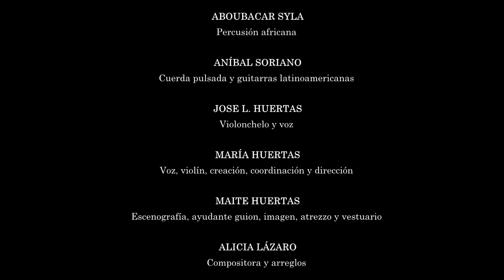MAGMA_CONCIERTO EN VOLCÁN DE GRANÁTULA DE CVA._Trailer Estreno Absoluto (subtítulos en castellano)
MAGMA CONCIERTO FUSIÓN
Trailer del Estreno Mundial de MAGMA
en el VOLCÁN DE CERRO GORDO
de GRANÁTULA DE CALATRAVA (Ciudad Real-España),
Uno de los pocos MUSEOS-VOLCÁN de la Península visitable,
con motivo del 22 ANIVERSARIO DE LA ASOCIACIÓN
PARA EL DESARROLLO DEL CAMPO DE CALATRAVA,
Fecha de Estreno: el 23 de Junio de 2022 a las 22h,
en la Mágica Noche de San Juan.

ENTRADA GRATUITA.

CREACIÓN E IDEA ORIGINAL:
IL PARNASSO MUSICALE & EQUIPO MAGMA

Luis Miguel Planelló, Gongs y Percusiones del Mundo
Alicia Narejos, danza contemporánea
Boris Arenas, vientos andinos
Ana Belén Rabadán, actriz
Syla Aboubacar, percusión africana y voz
Aka J.C. Thiemele, danza africana
Anibal Soriano, cuerda pulsada y guitarras latinoamericanas
Jose L. Huertas, violonchelo y voz
María Huertas, violín, voz, dirección, creación y coordinación
Maite Huertas, escenografía, ayudante de guion, atrezzo, vestuario...
Consuelo Huertas, logística
Álvaro González, videos e imagen
Sergio Bautista, drom film
Adrián Gómez, montaje y edición de video
Alicia Lázaro, composición y arreglos
Virginia Peláez, diseño web, diseño gráfico, redes
Isabel Ruiz, modista-vestuario
Nacho de la Rubia, diseño gráfico

ASOCIACIÓN PARA EL DESARROLLO DEL CAMPO DE CALATRAVA
 junto con Fondos FEADER, LEADER, Ministerio de Agricultura, Alimentación y Medio Ambiente, JCCLM y Diputación de Ciudad Real.

AYUNTAMIENTO DE GRANÁTULA DE CVA.
LAFARGEHOLCIM
GEOPARQUE
VICERRECTORADO DE CULTURA de la  UNIVERSIDAD DE CASTILLA-LA MANCHA
RESTAURANTE VILLA ISABELICA

COLABORADORES:
Grupo de Investigación GEOVOL
Fundación del Festival de Teatro Clásico de Almagro
Taller Bell'Art de Almagro
Circo Culipardo Ciudad Real
Escuela Municipal de Música de Almagro.
Colegios Públicos de Granatula de Cva. y Miguel de Cervantes de Almagro.

AMIGOS DE MAGMA:
Ecologistas en Acción Ciudad Real